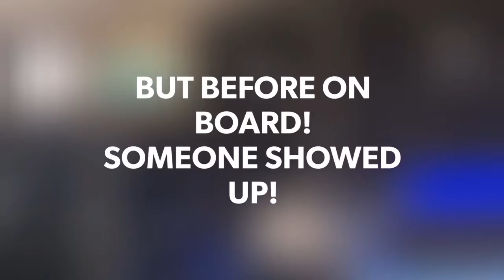Geneva & Les Diablerets | Biidiaries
Last day in Switzerland! 🇨🇭 Passing by to the second largest city of the country and one of the famous place for skiing!

See you soon Switzerland!